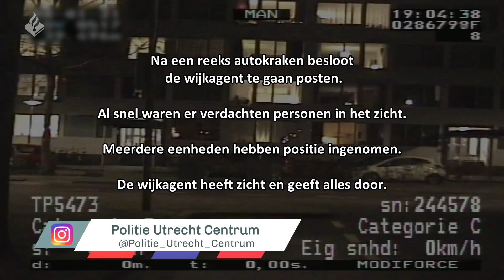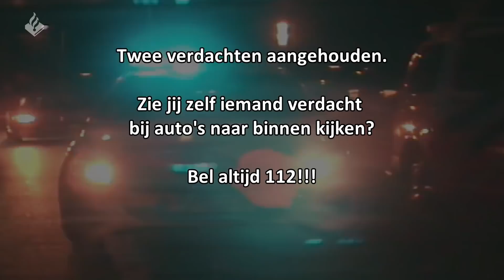Politie Utrecht & TBV - Heterdaad Auto-inbraak - Gestolen voertuig aangetroffen - Michael deel 3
Welkom bij weer een nieuwe video. Vandaag weer even een aflevering waarin Michael een paar dagen beeldmateriaal voor ons gemaakt.

In deel drie neemt Michael jullie mee tijdens zijn dienst in Utrecht.
Ook hebben wij nog wat mooie beelden van een aanhouding heterdaad door de collega's Utrecht stad, Noord en TBV.

Noot: de beelden zijn opgenomen in December 2020.

⇨ Post:
- Hoofdstraat 54
- 3972 LB Driebergen
- Afdeling communicatie

⇨ Materiaal:

- 2x Gopro 5
- 1x Gopro 7
- 1x Sony A6400
- 1x Panasonic HC-X1000

⇨ Montage:
- Edius
- Adobe Pro